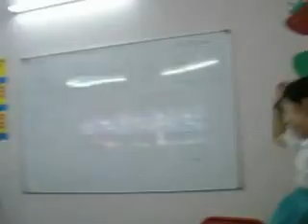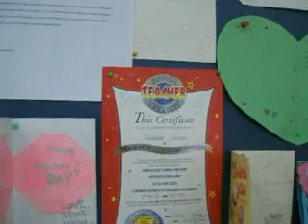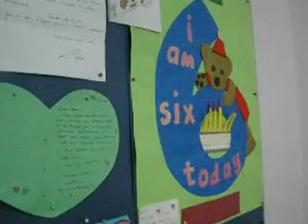Rhiana is six - B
More of Rhiana's birthday party at school